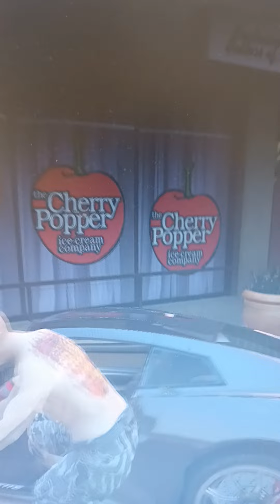20. rujna 2024.